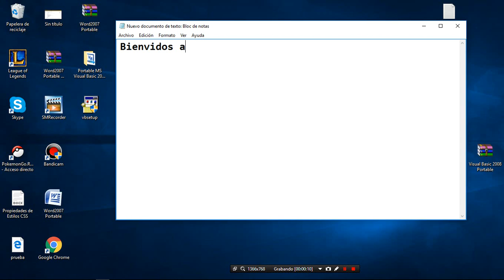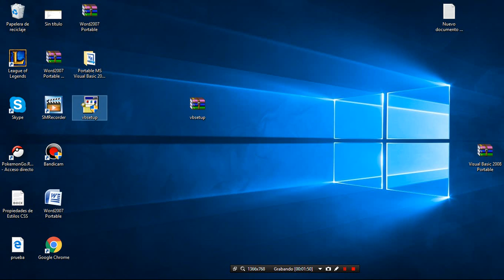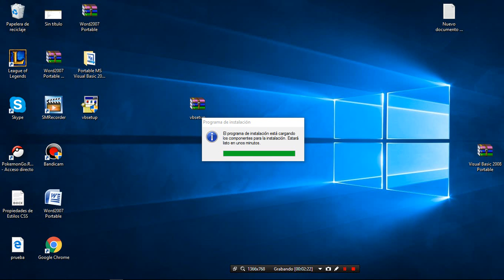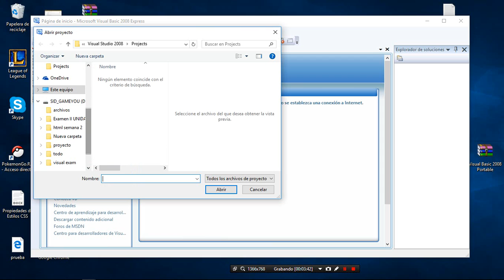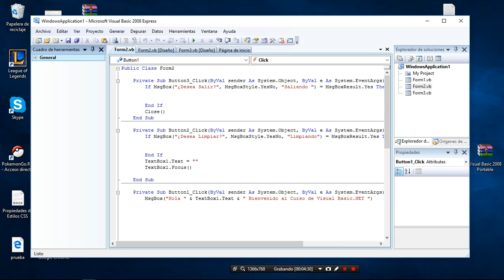Descargar y instalar Visual basic Xpress full en Windows Compatible con TODO!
! LINK !

Recuerda compartir!!!

Pronto Video de como borrar el molestoso activador de Visual Basic!
Protno video de visual basic "Portail"